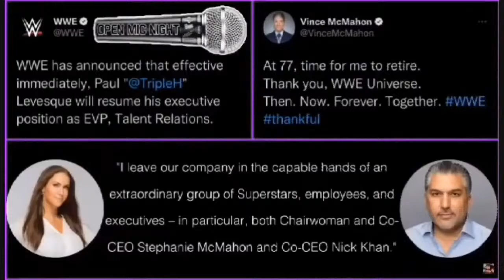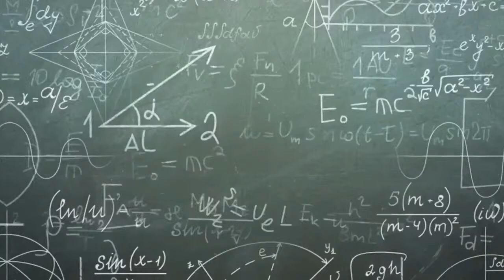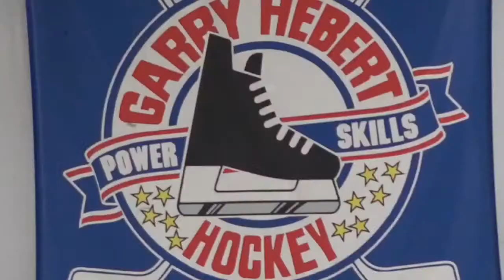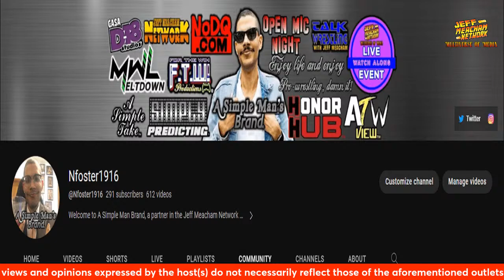Open Mic Night (4-20 Edition)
The Jeff Meacham Network Multiverse of Media once again presents our cool blend of shenanigans and seriousness.  Join "The Renegade of Wrestling" J.J. Williams as he Hosts/Moderates the weekly panel of Wrestling Discussion, "Open Mic Night."